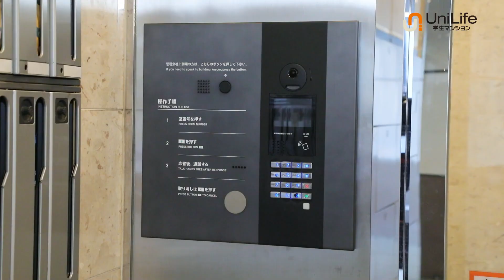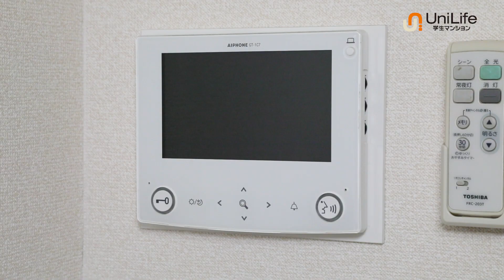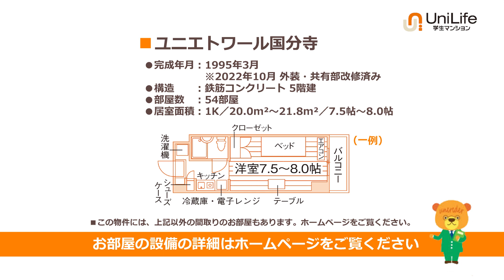【ユニライフ公式動画】ユニエトワール国分寺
2022年10月共用部大規模改修済み！JR特別快速停車駅まで徒歩4分で通学便利！
全室家具家電付きで引越しラクラク♪